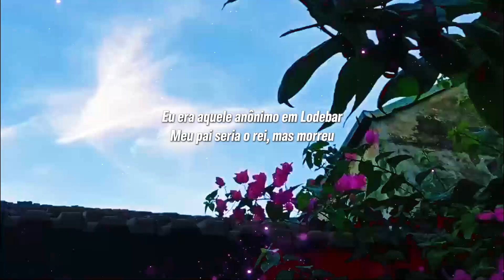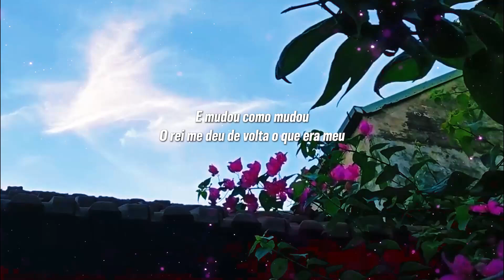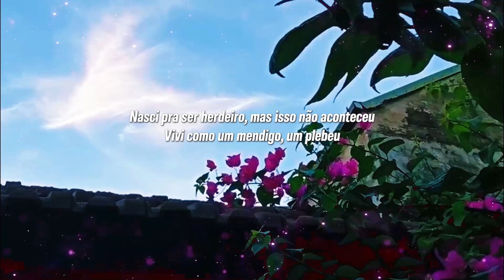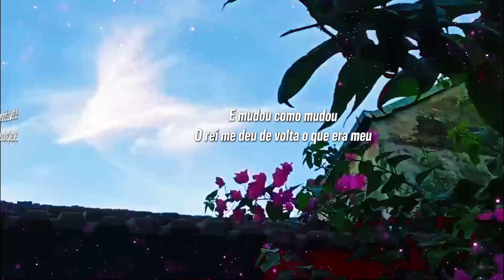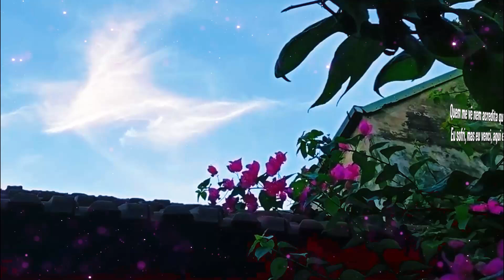Anônimo em Lodebar - Silvan Santos - Com Letra - Hinos Para Sentir a Presença de Deus